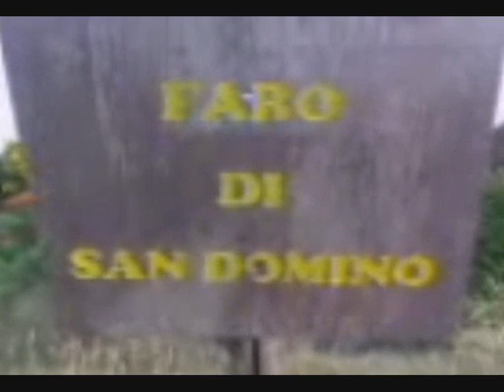Isole (arcipelago delle) Tremiti - pr. Foggia - isola di San Domino FARO - 04 luglio 2009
Sulle Isole (o meglio nell'arcipelago delle) Tremiti, in provincia di Foggia, sono presenti diversi fari risalenti al '900, oltre ai moderni fari. Si tratta di vere opere di architettura da rivalutare e ristrutturare, perche' vanno letteralmente in pezzi. In questo video vediamo una breve panoramica del faro presente sull'isola di San Domino, girato il 4 luglio 2009.